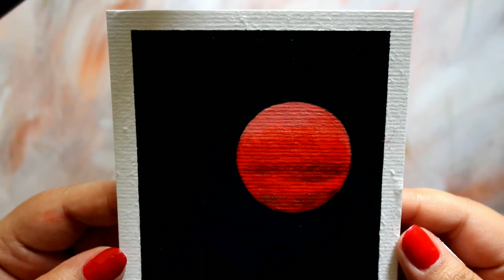Blood Moon Acrylic Painting ✧ Step by Step Acrylic Painting ✧ Acrylic Painting for Beginners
Hello everyone! In this video I am going to show you how to paint Blood Moon using Acrylics ( Real Time )

Materials :
Brustro Acrylic Paper
Piece of Cloth
Masking Tape

If you want to see more painting tutorial and time-lapses be sure to subscribe to my channel and hit the bell icon to get notified every time I upload a new video, It's really helps my channel grow :)

· Support! ·

I sell my art for a living, and every bit of support makes a huge difference! All tips and donations go towards new art supplies and help me continue making art full time.

If you are a beginner and like to learn to paint landscapes then check out my Skillshare classes.
In my latest class you can learn to paint a 3 different types of watercolour sunsets.